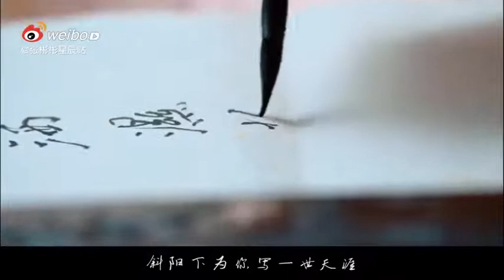Zhang Binbin in the series "Chronicles of Life " | 张彬彬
Excerpt from the series "Chronicles of Life "